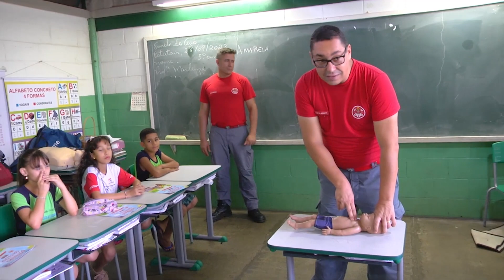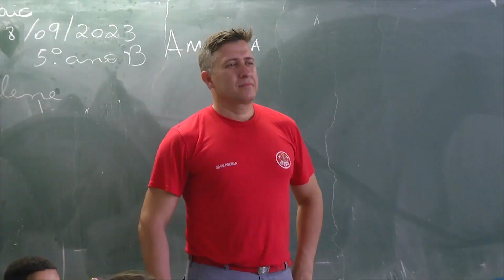Bombeiro na escola CAIC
Projeto Bombeiro na Escola no CAIC em Batatais SP.